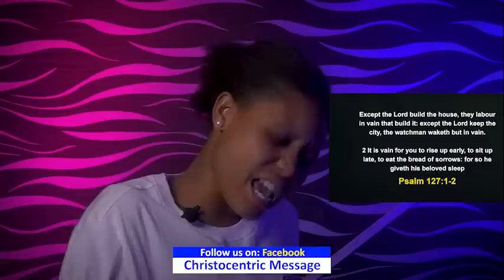CHECK THESE THREE(3) THINGS BEFORE GOING TO GOD IN PRAYERS - Apostle Joshua Selman